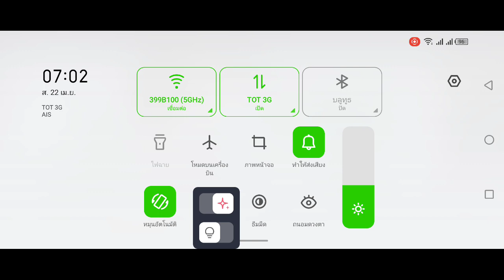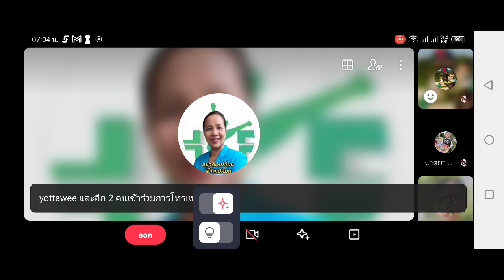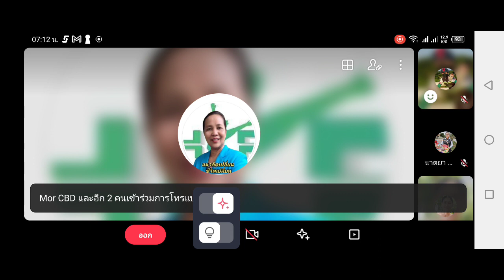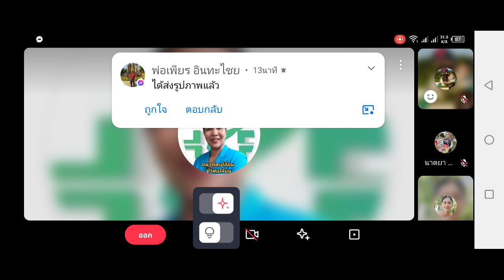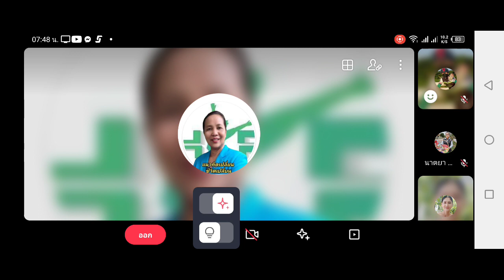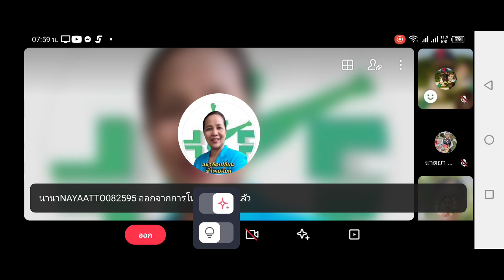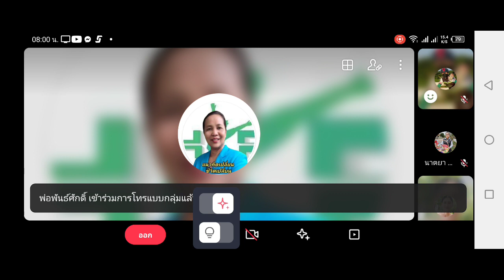สภากาแฟโดย อ.นงรัตน์ โมปลอด 22/4/66